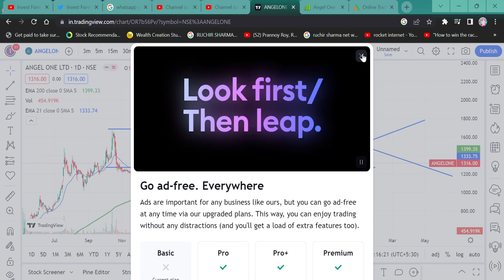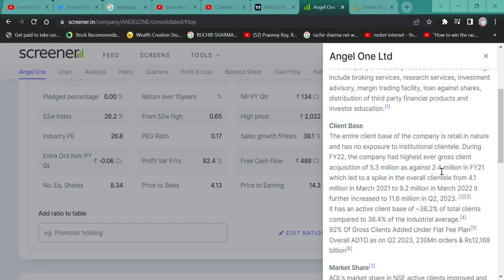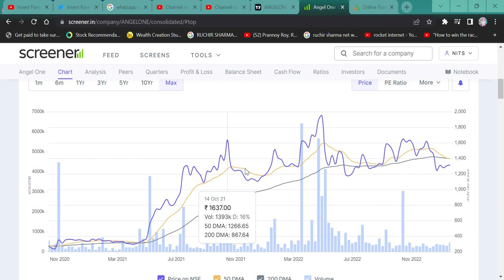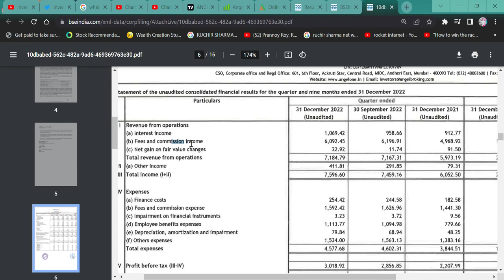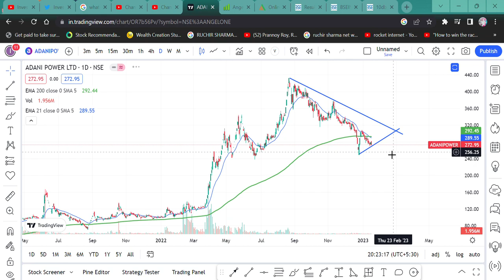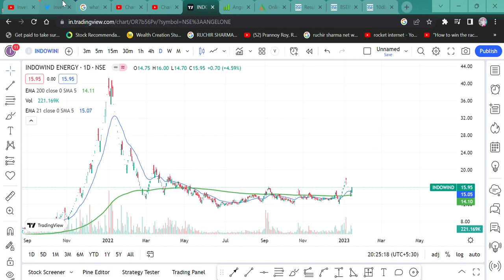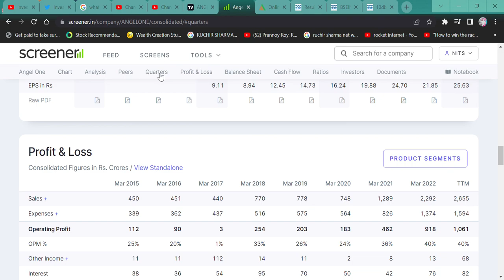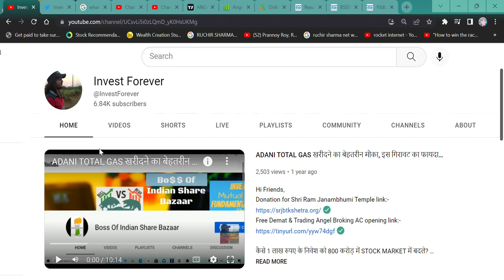Angel One (Angel broking) Q3 Result 🔥|| Dividend || SHARE में लगेगी कल आग।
HI,

Angel One q3 result has been announced and this stock could be multi-bagger but if?  WATCH THE VIDEO TO KNOW MORE?

Angel one WILL FALL?
Angel one GOOD RESULT,
willAngel one price increase,
why Angel broking share falling,